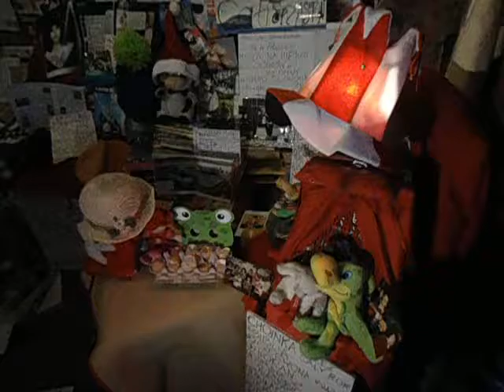DAMY RADĘ,GDY MAZUR ZA DORADZANIE NA STRONĘ PEPICZKÓW PRZEPĘDZIMY I PO LICHWIE!!!